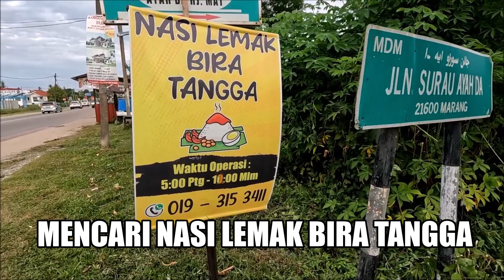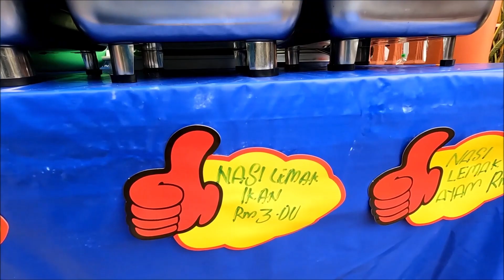Mencuba Port Nasi Lemak Seberang Marang | Nasi Lemak Bira Tangga | Jalan Surau Ayah Da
dirakam dan diedit pada 5 Julai 2022.